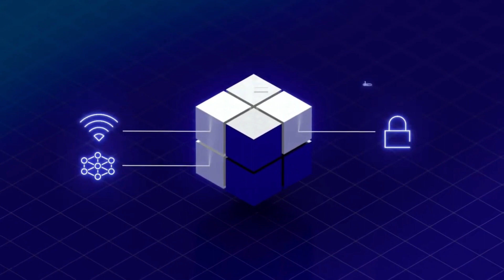Spectrum Enterprise builds a Managed Network Edge service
Spectrum Enterprise, a part of Charter Communications, recently introduced a Managed Network Edge (MNE) service based on the Cisco Meraki cloud-based platform. Bob Schroeder, VP Product Management & Marketing, Spectrum Enterprise, talks about the new  MNE base solution, which includes Managed Routing, Security, proactive monitoring, 24/7/365 support, service level agreements (SLAs) and professional installation.